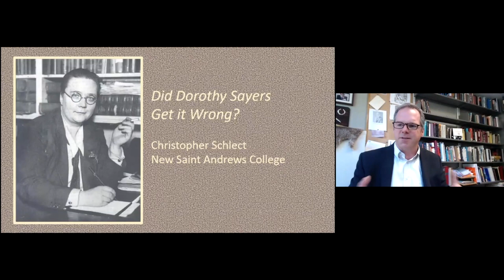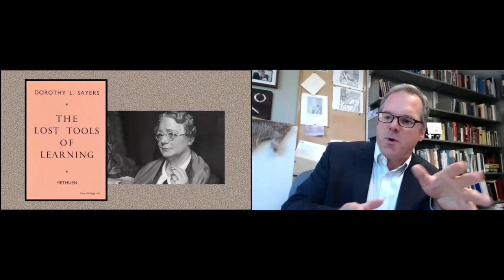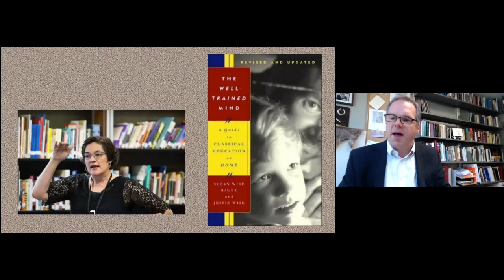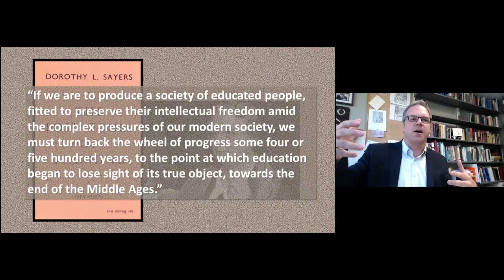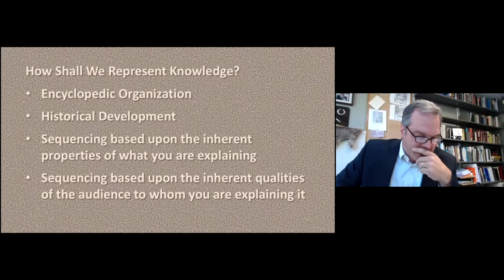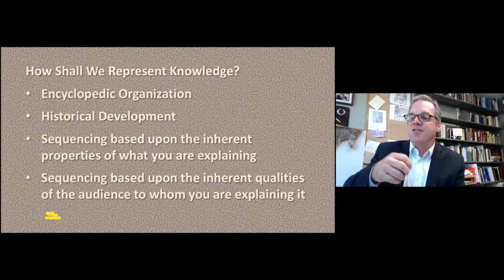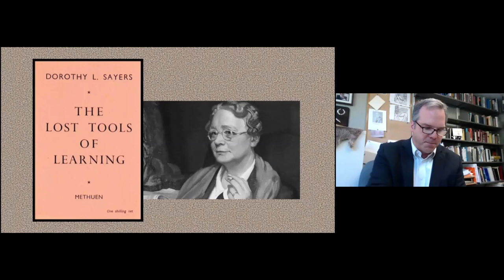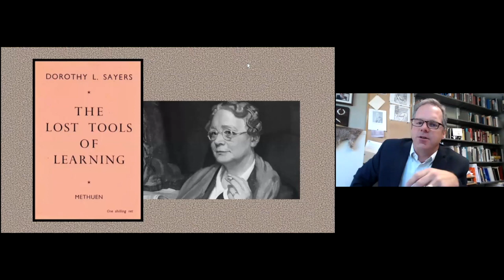Did Dorothy Sayers Get Education Wrong? | Dr. Chris Schlect's Webinar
Has the contemporary classical education movement been heading in the wrong direction since Dorothy's statements in 1947? Because that would be bad. In this webinar, Dr. Chris Schlect measures Dorothy Sayers and her detractors against the bar of history so see comes out on top.

This webinar was hosted by The History of Classical and Christian Education course at New Saint Andrews. This course is part of the Classical Christian Studies MSt